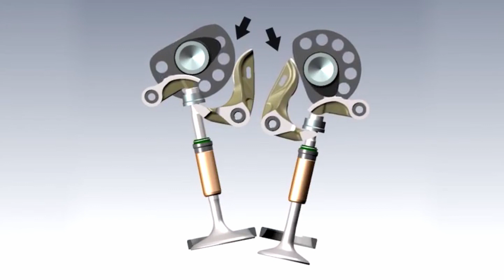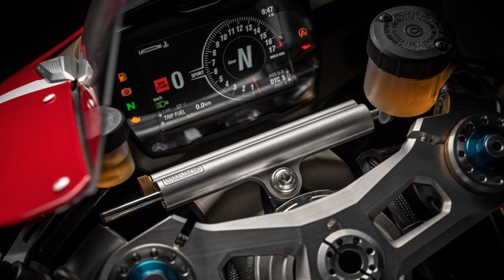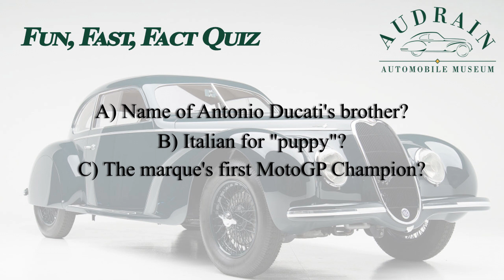Ferrari & Ducati - Fast and Beautiful Italian Legends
Photos courtesy of Ferrari, Top Gear, Evo Magazine, WhichCar, Car & Driver, Petrolicious, Ducati, Corsedimoto, & Ducati Classifieds